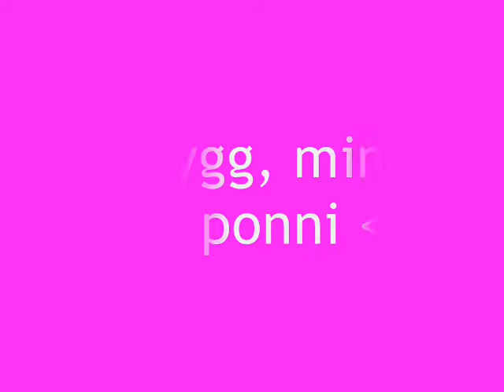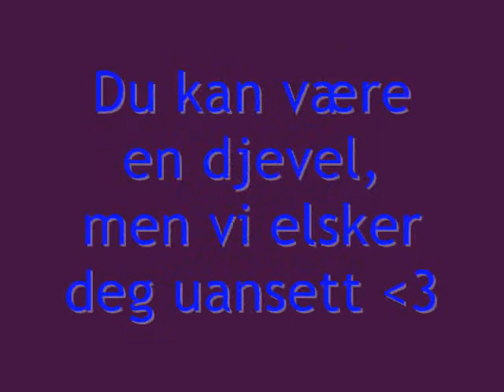Trygg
en film om Trygg